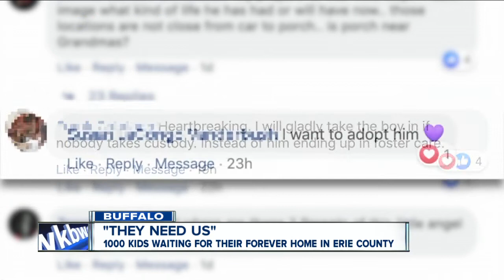"They need us." 1,000 kids waiting for their forever home in Erie County